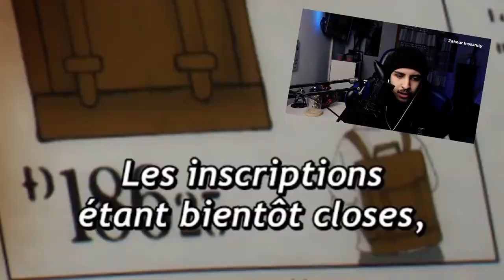SPY x FAMILY épisode 1 RÉACTION | Missions N•1 🌸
Bon visionnage :)

///ZaKeuR InSanity\\\
Principalement suR Twitter